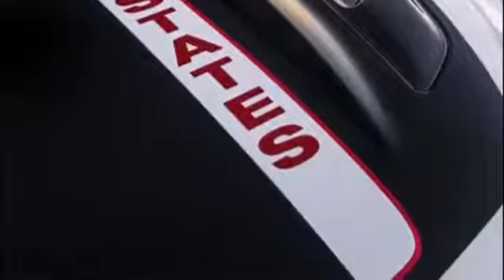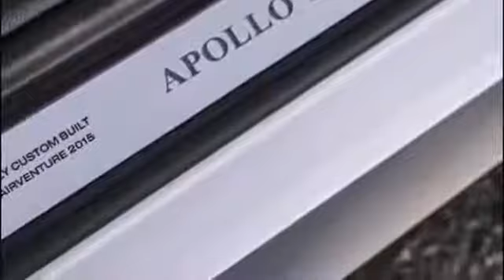New 2015 Ford Mustang Apollo Edition interior and exterior 2016